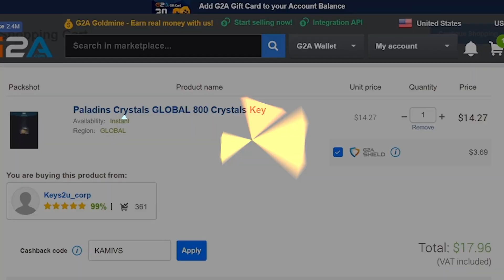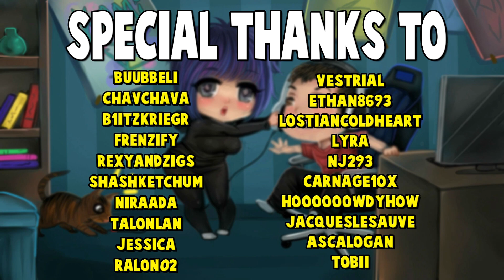IS SHRAPNEL TOO STRONK? | Viktor Paladins Gameplay